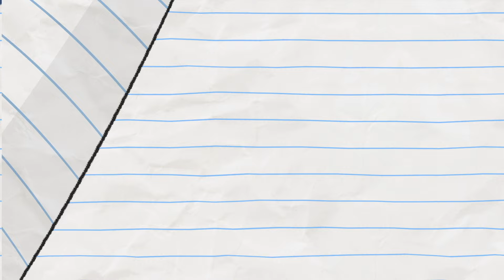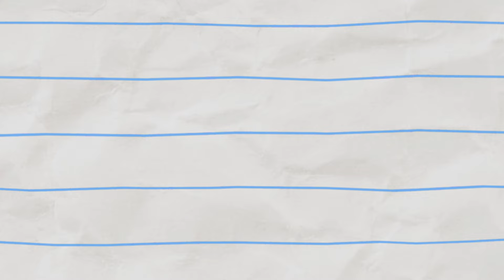Alone in the Shadows? | Boy & Dragon | Cartoons For Kids | Wildbrain Toons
When Boy & Dragon turn off the lights, they discover that there it something hiding in the dark! But are they too distracted with their dance party?